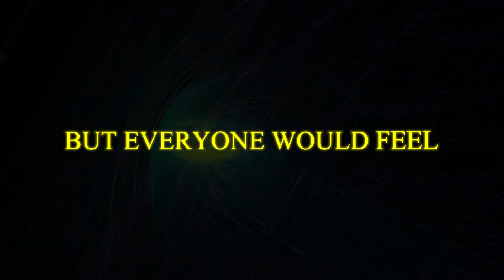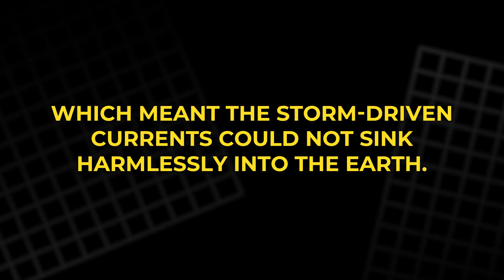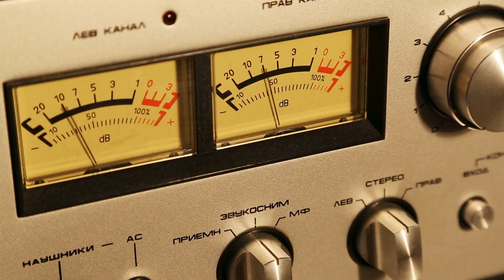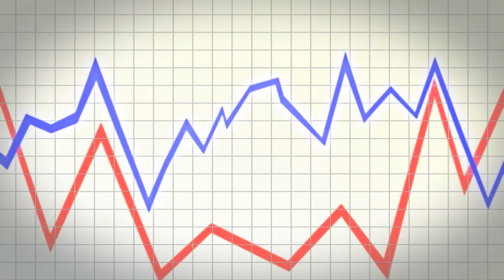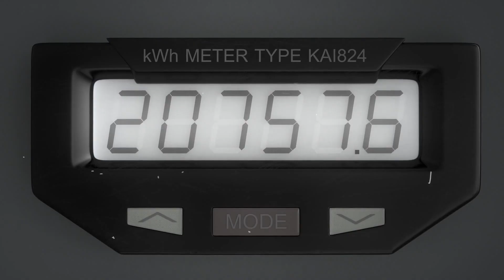What Happens When the Grid Faces the Sun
In March 1989, a storm from the sun plunged Quebec into sudden darkness. What began as a cluster of sunspots turned into one of the most powerful geomagnetic storms in modern history, overwhelming the grid and silencing a province. This film explores how invisible forces from space can bend Earth’s magnetic shield, slip into wires, and unravel the systems we depend on. From the mystery of reactive power to the fragile balance of the grid, it is a story of beauty, danger, and the reminder that our greatest strength may also be our greatest weakness.